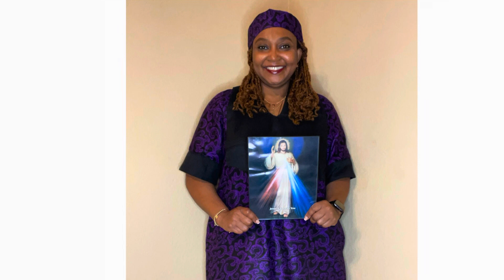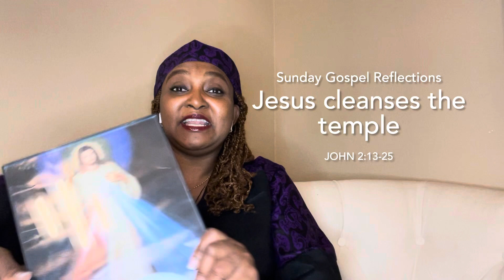Third Sunday of Lent 2024